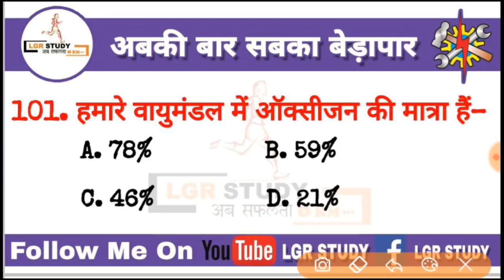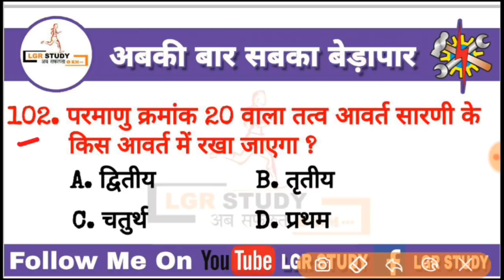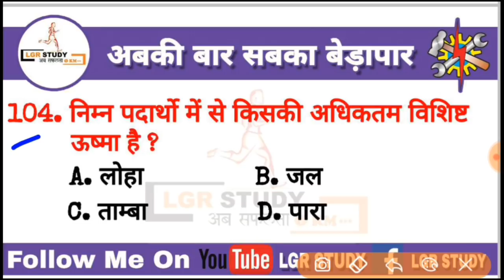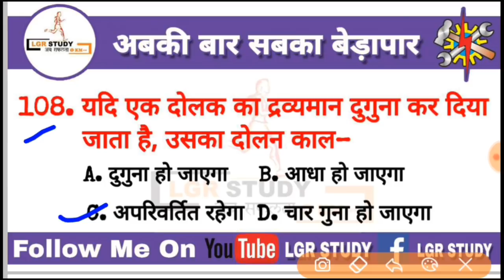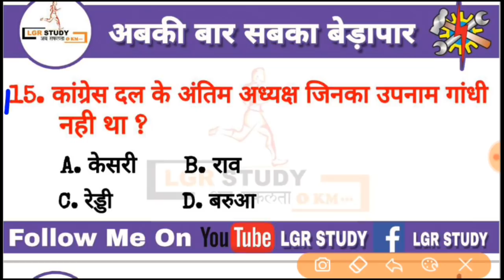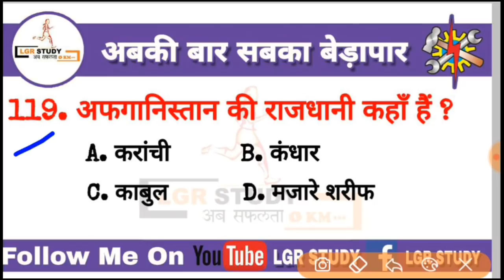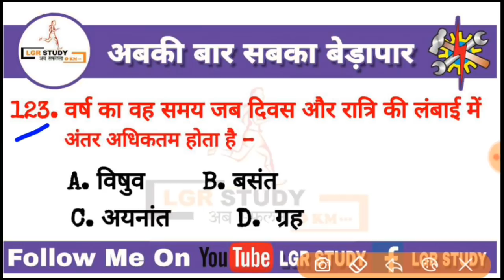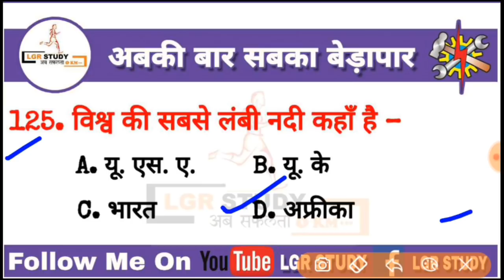VVI Question For ITI Entrance Exam 2021 | VVI Question For ITI Entrance Test 2021 |LGR Study polytec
VVI Question For ITI Entrance Exam 2020 | VVI Question For ITI Entrance Test 2020 |LGR Study

Lgr study में आप सभी का स्वागत हैं।